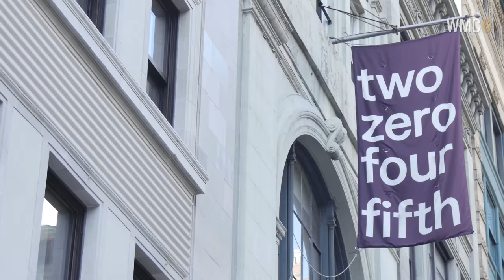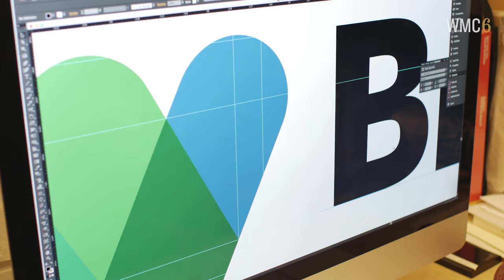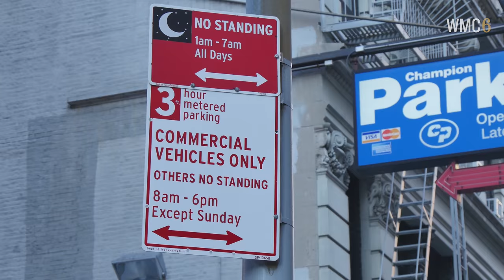Creators. Doers. Makers. WMC Fest Episode 2: Michael Bierut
Our new video series highlights remarkable makers and designers that inspire and motivate us to create greatness. Episode Two puts the spotlight on Michael Bierut, a featured speaker at the best creative conference of the summer, Go Media's Weapons of Mass Creation Fest! (2015)

Weapons of Mass Creation Fest is presented by Cleveland web design, logo design and graphic design studio Go Media.

About Michael:
Michael Bierut studied graphic design at the University of Cincinnati’s College of Design, Architecture, Art and Planning, graduating summa cum laude in 1980. Prior to joining Pentagram in 1990 as a partner in the firm’s New York office, he worked for ten years at Vignelli Associates, ultimately as vice president of graphic design.

His clients at Pentagram have included The New York Times, Saks Fifth Avenue, The Council of Fashion Designers of America, Harley-Davidson, The Museum of Arts and Design, United Airlines, The William Jefferson Clinton Foundation, Mohawk Paper Mills, New World Symphony, Princeton University, the New York Jets, the Brooklyn Academy of Music, and the Morgan Library and Museum.

He has won hundreds of design awards and his work is represented in the permanent collections of the Museum of Modern Art and the Metropolitan Museum of Art in New York, and the Musée des Arts Décoratifs, Montreal. He served as president of the New York Chapter of the American Institute of Graphic Arts (AIGA) from 1988 to 1990 and is president emeritus of AIGA National. He also serves on the boards of the Architectural League of New York and the Frank Lloyd Wright Foundation. Michael was elected to the Alliance Graphique Internationale in 1989, to the Art Directors Club Hall of Fame in 2003, and was awarded the profession’s highest honor, the AIGA Medal, in 2006. In 2008, he was named winner in the Design Mind category of the Cooper-Hewitt National Design Awards.

Michael is a senior critic in graphic design at the Yale School of Art. He writes frequently about design and is the co-editor of the five-volume series Looking Closer: Critical Writings on Graphic Design published by Allworth Press. In 2002, Michael Bierut co-founded Design Observer, a blog of design and cultural criticism: today, the site is the largest design publication in the world with over a million site visits a month. Michael’s book 79 Short Essays on Design was published in 2007 by Princeton Architectural Press. A monograph on his work, How to use graphic design to sell things, explain things, make things look better, make people laugh, make people cry and (every once in a while) change the world will be published this fall by Harper Collins.